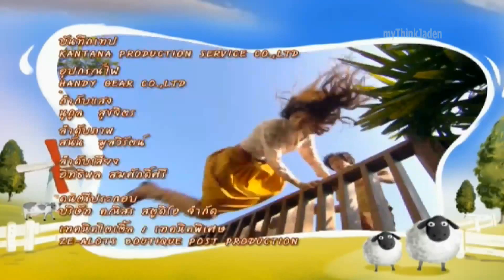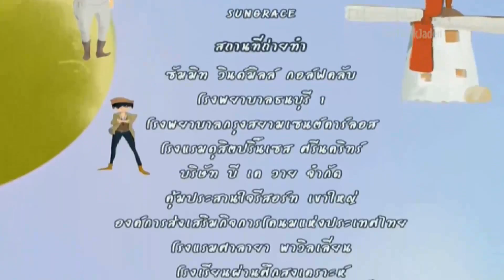FarmOeiFarmRak 2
ฟาร์มเอ๋ยฟาร์มรัก
นำแสดงโดย : แดน-วรเวช ดานุวงศ์ / ศรีริต้า เจนเซ่น / โทนี่ รากแก่น / แม๊กซีน-อินทิพร